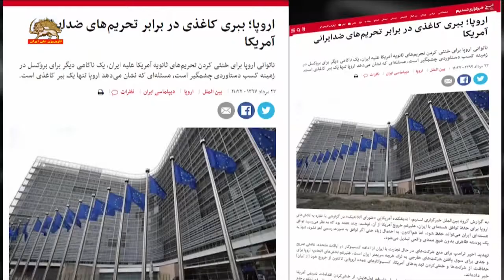ایرنا از برجام پوسته بی‌اثر مانده، اروپا ببر کاغذی در برابر تحریمهای آمریکا بر علیه ایران